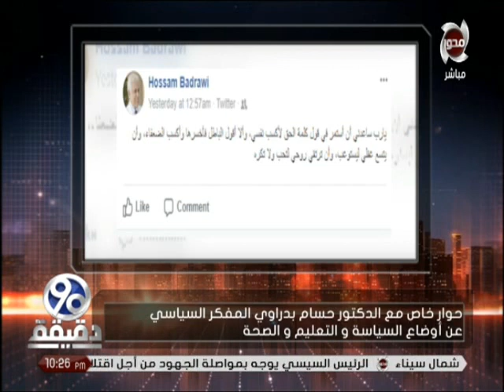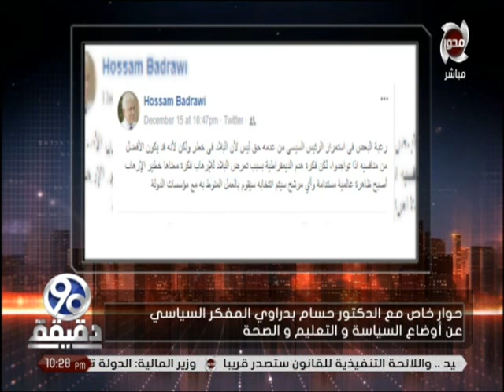90 دقيقة | حوار خاص مع "د.حسام بدراوي" المفكر السياسي عن .. السياسة وأوضاع التعليم وأحوال الصحة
90 دقيقة | حوار خاص مع "د.حسام بدراوي" المفكر السياسي عن .. السياسة وأوضاع التعليم وأحوال الصحة